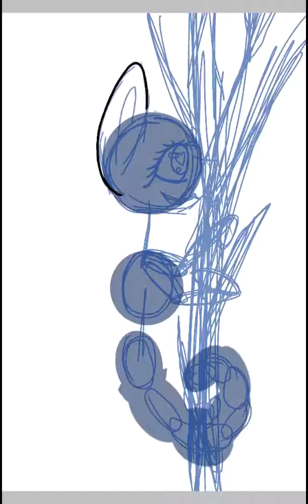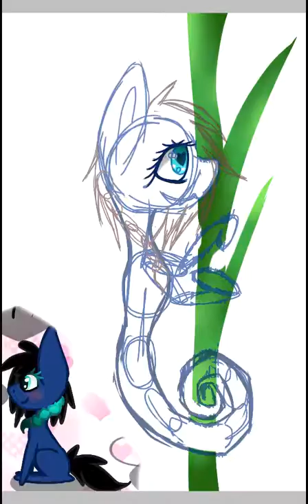Melody as a Seahorse MerPony [Still Alive - Lisa Miskovsky(Mirror's Edge)]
More fun!!

Used ibisPaint X